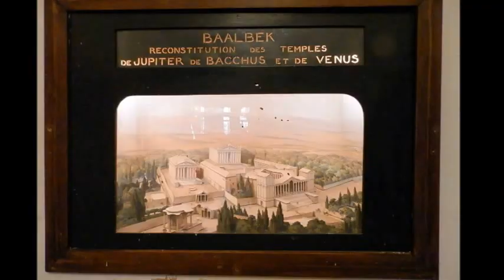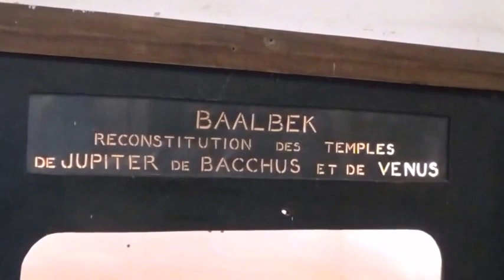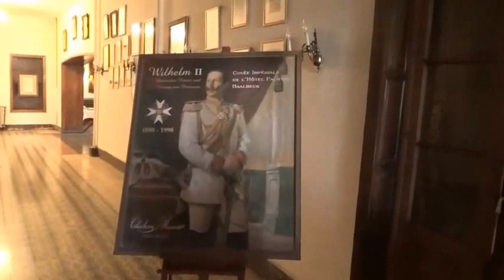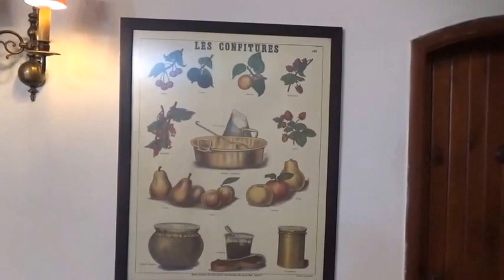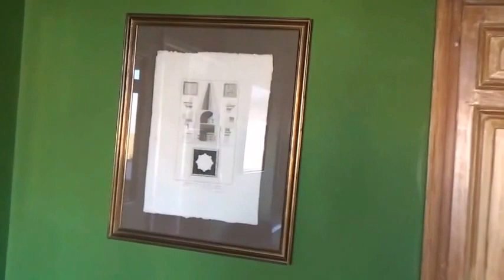Baalbek, Lebanon. ⚜ Palmyra hotell ⚜ 22.11.1916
Cet hotel existe hors du temps. Tu y arrives, et te trouves tout-a-coup au milieu des romans d'Agatha Christie... En effet, l'annee 1916 au titre du video est la faute. Il s'agit de l'annee 2016. Mais cette ma faute exprime le contenu du clip, et je l'ai restee sans corriger...